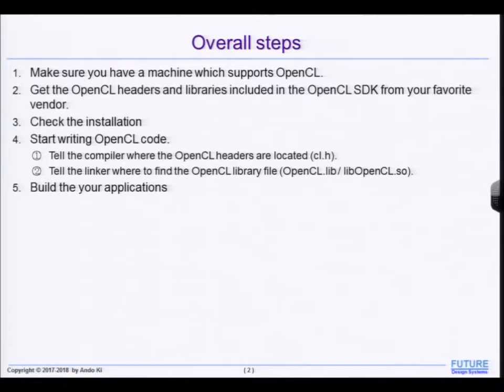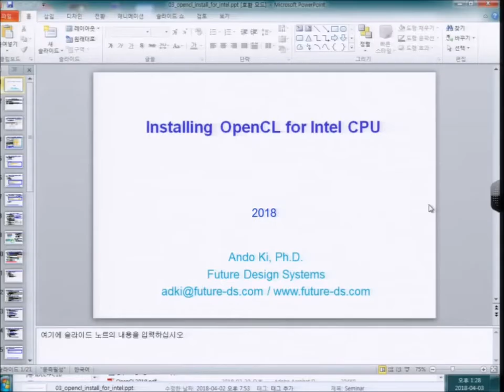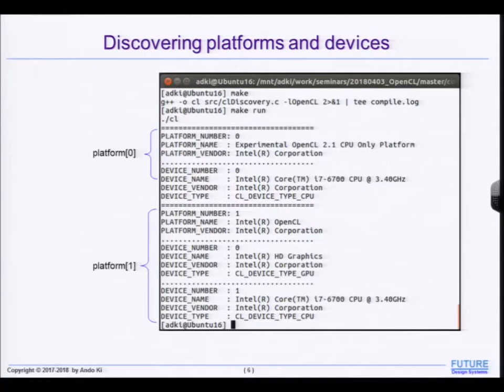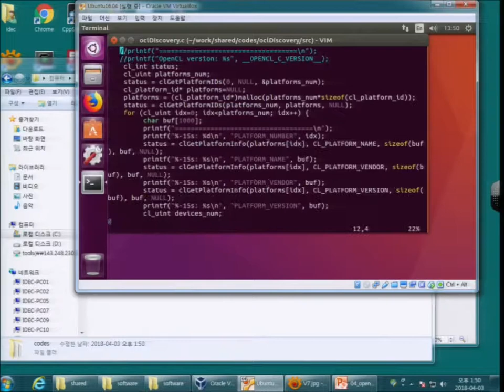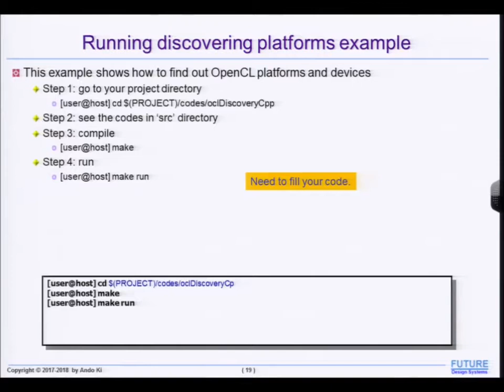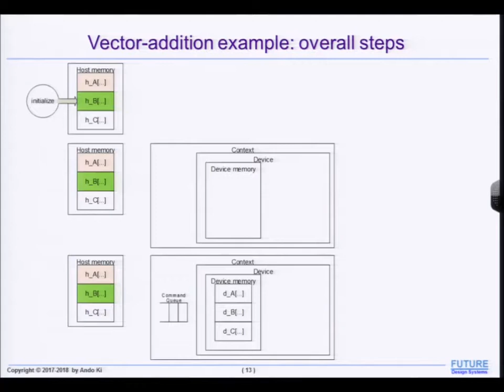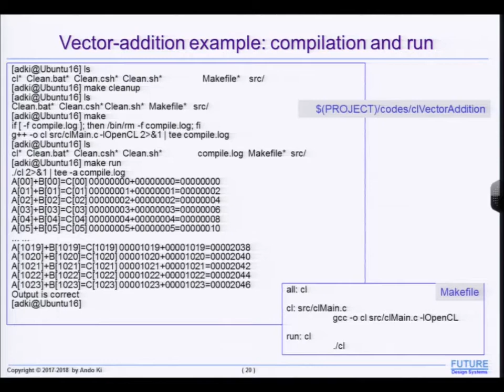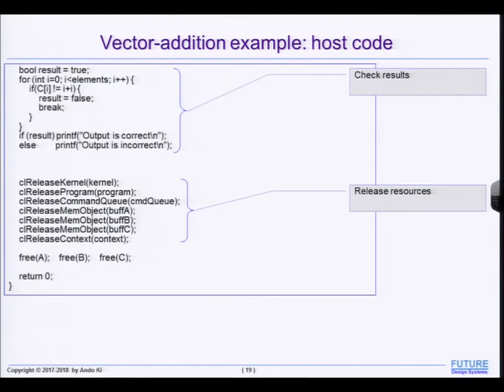OpenCL: Machine Learning과 Deep Learning을 위한 FPGA 활용 하드웨어 가속(1일차 1번)